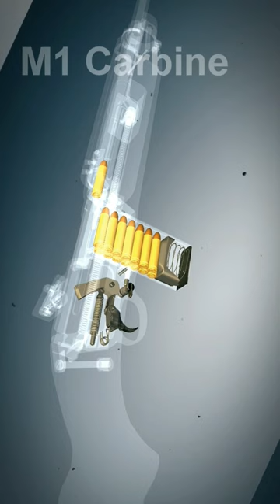M1 Semi-Automatic Carbine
The M1 carbine (formally the United States Carbine, Caliber .30, M1) is a lightweight semi-automatic carbine that was a standard firearm for the U.S. military during World War II, the Korean War and the Vietnam War. The M1 carbine was produced in several variants and was widely used by paramilitary and police forces around the world, and also became a popular civilian firearm after World War II.

The M2 carbine is the selective-fire version of the M1 carbine, capable of firing in both semi-automatic and full-automatic. The M3 carbine was an M2 carbine with an active infrared scope system.

Despite having a similar name and physical outward appearance, the M1 carbine is not a carbine version of the M1 Garand rifle. On July 1, 1925, the U.S. Army began using the current naming convention where the "M" is the designation for "Model" and the number represents the sequential development of equipment and weapons. Therefore, the "M1 carbine" was the first carbine developed under this system. The "M2 carbine" was the second carbine developed under the system, etc.

This video was made using game World of Guns: Gun Disassembly